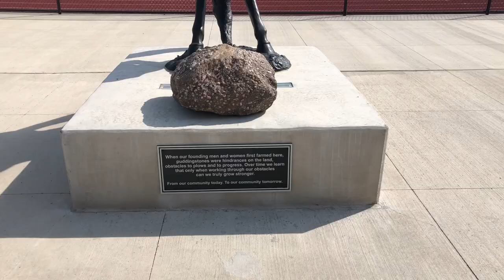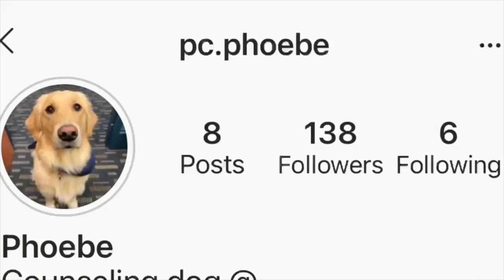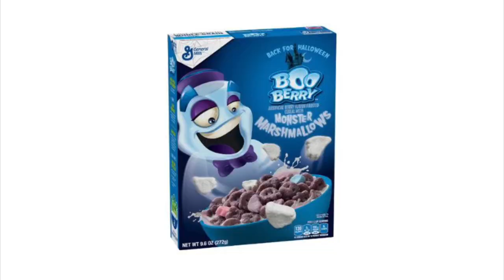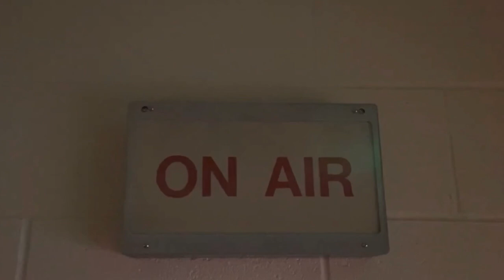Hey, Mustangs 10/12/20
PCTV brings you the latest in fall 2020 news.  Have you met Phoebe? If not, check out school news for how to set up an appointment.  Congrats to the Men's Tennis Team and good luck at the state tournament.